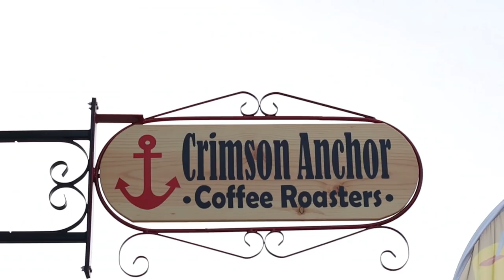Visiting Christian Coffee Roasters - Vlogmas Day 6 - Christian Vlog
In today's vlog, I'm visiting a local coffee shop and trying to give back to help them, by creating a video for them free of charge. Local Christian coffee roasters, "Crimson Anchor" are facing difficult time this Christmas, as the building they are currently in is being sold and they will have to move by the end of the year. My sister-in-law, Beka, has been a patron of theirs and after telling me about their situation, I thought it would be a perfect addition to the "coffee shop challenge" that I've taken on. [watch it

So, we hope you enjoy this and hope you will join us in prayer for them. If you'd like to know how to support Crimson Anchor, you can connect with them here:

If you are in an online or digital ministry, and are curious as to what gear I'm using, check it out here:

MY VLOG SETUP:
- Canon M50 w/ 15-14mm lens
- Canon 50mm f1.8 STM lens
- EF to EOS-M adapter
- 49mm polarizer lens filter
- Zhiyun Crane V2
- Joby Gorillapod
- RODE VideoMicro
- GoPro Hero Session
- AmazonBasics DSLR & Laptop Backpack
- Big Mike’s 2-pack LP-E12 Batteries & Dual Charger
- SanDisk 64GB Micro SD Card

MY HOME/STUDIO SETUP:
- Takstar SGC-598 Shotgun Mic
- Fovitec StudioPRO 20” x 28” Softbox EZ Setup Kit
- Sunpak 6610TM Tripod
- Logitech C920 Webcam

EDITING/OPTIMIZING:
- Adobe Premier Pro CC

MY BIBLE:
- Fire Bible (ESV)